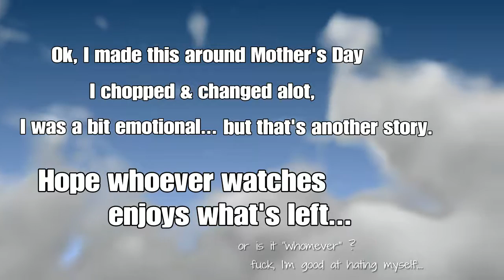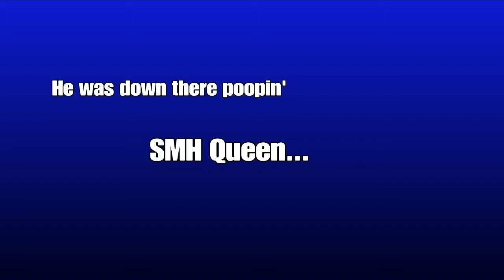Overwatch : Good Times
It's hot today._.